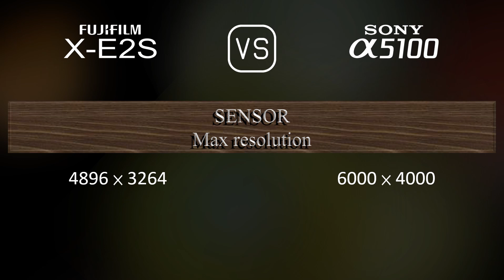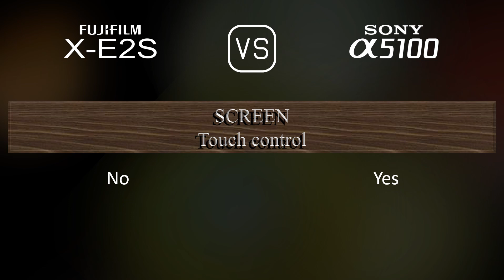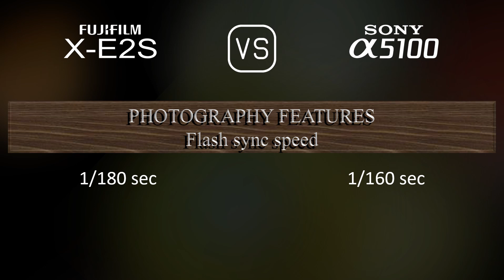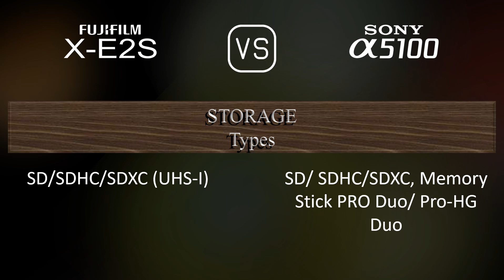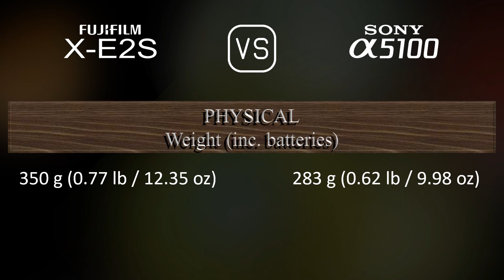Fujifilm X-E2S vs. Sony A5100: A Comparison of Specifications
This video overviews the Fujifilm X-E2S and the Sony A5100 in a parallel comparison of specifications.

00:25 LAUNCH
00:33 BODY
00:40 SENSOR
01:01 IMAGE
01:16 OPTICS & FOCUS
01:41 SCREEN
01:58 VIEWFINDER
02:13 PHOTOGRAPHY FEATURES
03:06 VIDEOGRAPHY FEATURES
03:20 STORAGE
03:24 CONNECTIVITY
03:49 PHYSICAL
04:07 MISC